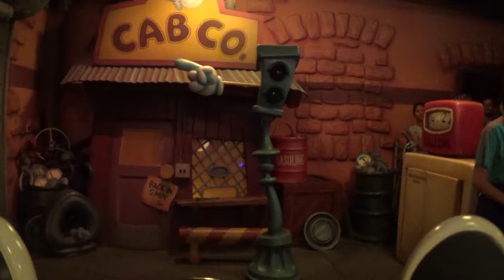Roger Rabbit's Car Toon Spin (Full Ride POV) at Disneyland 2014 HD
The Weasels have captured Jessica Rabbit and are in hot pursuit of Roger Rabbit, armed with a deadly concoction of Toon-toxic Dip! Step inside the Toontown Cab Co. and wind your way through a shadowy back alley. Pass Baby Herman's apartment and the backstage area of the famed Ink & Paint Club, where an evil plan to wipe out the animated population of Toontown is being hatched. Hop aboard a "toon" taxicab and stay on the trail of Roger Rabbit and Benny the Cab as they race through town in search of Jessica Rabbit while avoiding the villainous Weasels, who are pouring Toon-melting Dip in the paths of passing vehicles—including yours! As you drive through downtown Toontown, be on the lookout for the dreaded glowing Dip, which could send your cartoon ride into a turbulent tailspin. Steer your vehicle a full 360 degrees as you manage to gain control and pilot to safety along the crazy course. Crash and dash through Bullina's China Shop and slip and slide through the Power House. Be blown out of this world in true cartoon fashion before spinning recklessly into the Gag Warehouse storage area, where the wily Weasels are waiting and the dreaded Dipmobile is taking aim at your cab.